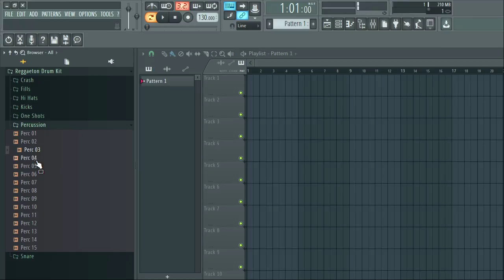FREE REGGAETON DRUM KIT + One Shots / Libreria de reggaeton | pt23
One Shot
one shot free
free reggaeton drum kit
reggaeton drum kit 2021
one shot reggaeton
libreria de reggaeton 2019
reggaeton samples
reggaeton sample pack
reggaeton loops
librerias dj luian
reggaeton one shot
reggaeton
libreria de reggaeton 2021
pack de reggaeton
reggaeton samples pack 2021
reggaeton samples pack
librerias de reggaeton 2020
libreria de reggaeton modern